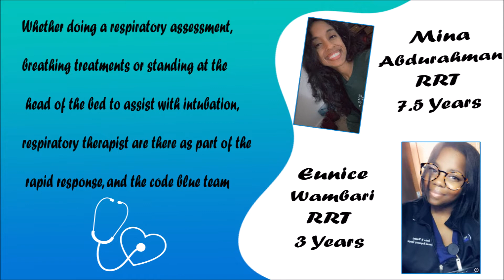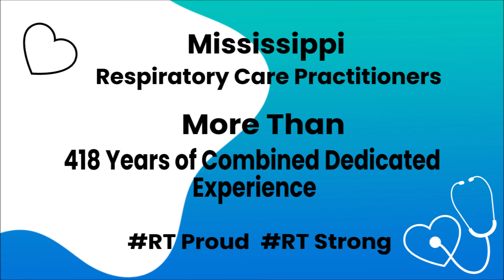Mississippi Respiratory Therapist 2021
Celebrate Respiratory Care Week 2021 Mississippi Style!